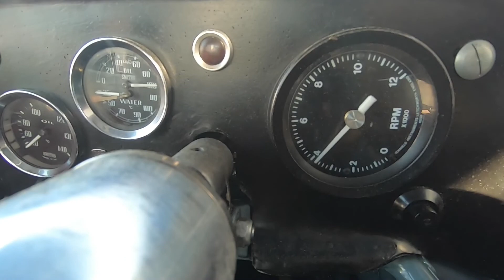Tecno Ford 1969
Bosch Hockenheim Historic 2022